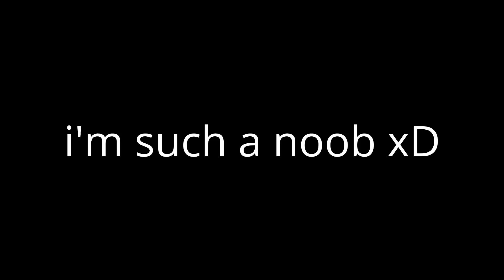Runes of Magic - One Class Experiment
Wanted to try out a little experiment during my last live stream. The goal was to see how well i would do by playing without a secondary class, with bad gear, stats and without knowledge on how to play the current class. Let's say it like this - it went as expected :D

Maybe i will try this again another day, with a different class that i am more sure about how to play. hehe but yeah, enjoy the video :)